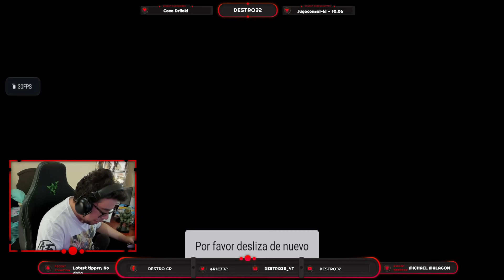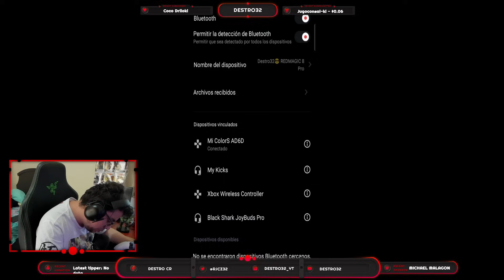COMO DESCARGAR GTA TRILOGY EN MOVIL | JUEGA SIN PROBLEMAS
NUEVO VIDEO! GTA TRILOGY MOBILE!